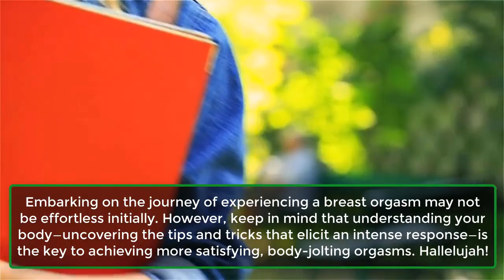Have You Tried N!pple-Only Org@sm? | Psychological Facts About Human Behaviour | Awesome Facts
While achieving org@sm through genital stimulation is a well-known approach, have you ever explored the possibility of a n|pple-only org@sm? Believe it or not, the concept of a br3ast org@sm is supported by scientific reasons! Intrigued? So were we! Discover everything you need to know about br3ast org@sms...